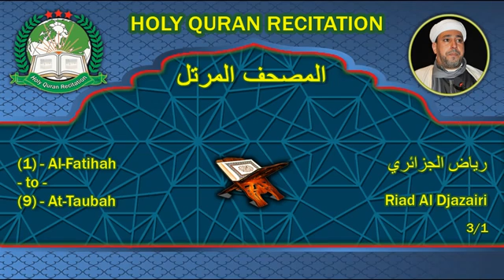القرٱن الكريم كاملا بصوت القارئ رياض الجزائري الجزء الأول